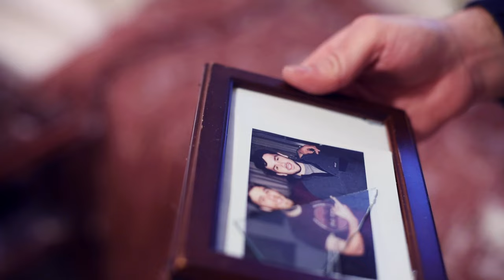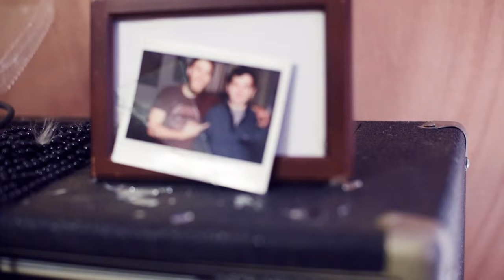Weller- Record Breaker (Official Video)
Directed by Emily Dubin
Filmed and Edited by Emily Dubin

Performed by Weller
"Record Breaker" engineered and mixed by Jake Ewald, mastered by Ian Farmer at Metal Shop Studios